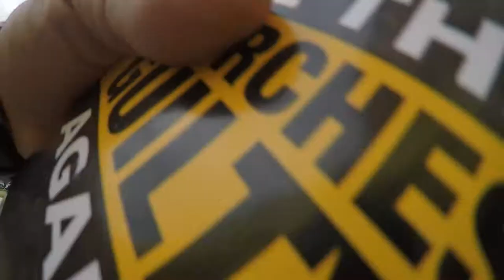Christian on a Bicycle Curses Out Abolitionists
When standing out at "The Point Church" of Clearwater, Fl calling them to repent of their apathy and peace with the murder of God's image-bearers in the womb, this "christian" rode up on his bicycle and proceeded to curse out the abolitionists.

Yes, THIS is what today's modern American Christianity looks like in a culture that murders well over 1,000,000 of God's image-bearers in the womb every year.

ChurchRepent.com
AbolishHumanAbortion.com